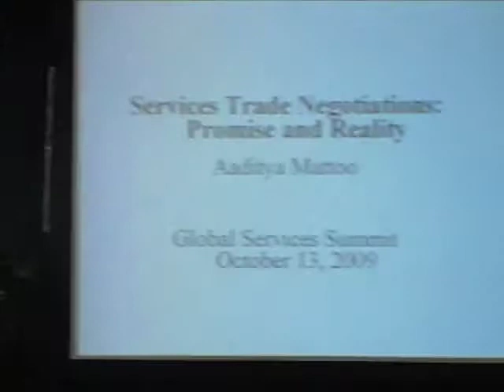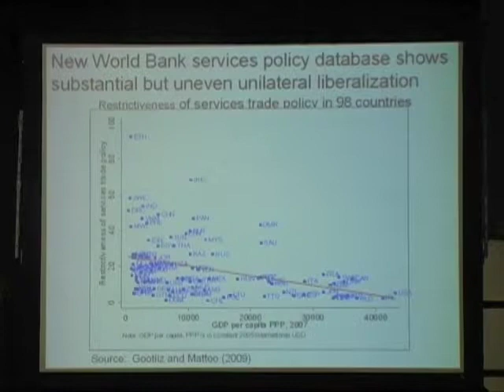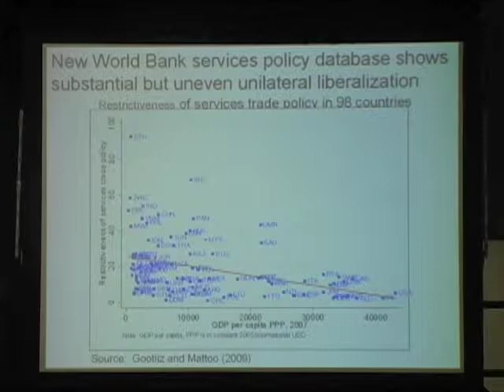Promise and Reality of International Trade Negotiations in Services part 3